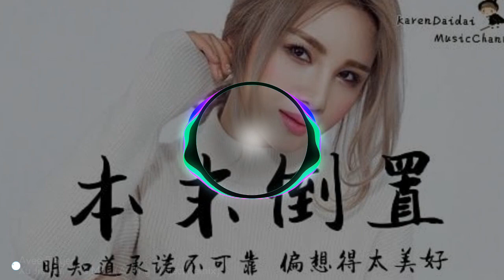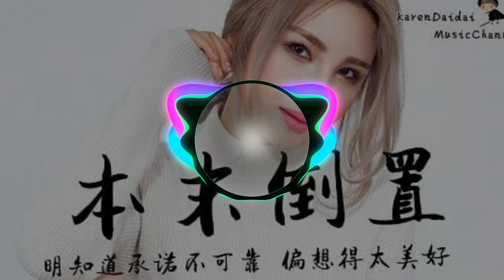Xu Jia Hui - Yu Mou (A-Jing Project Remix)